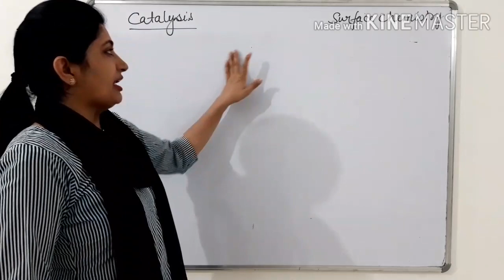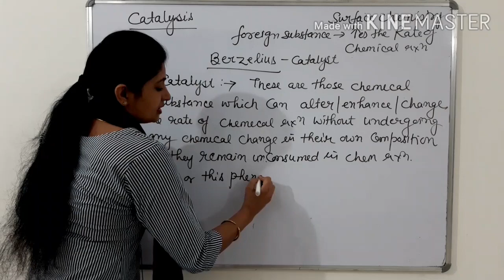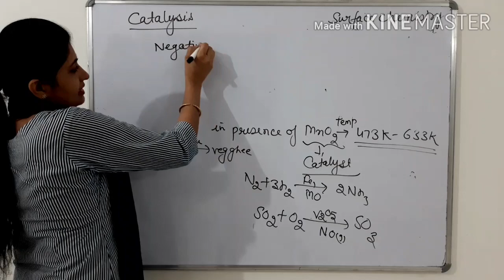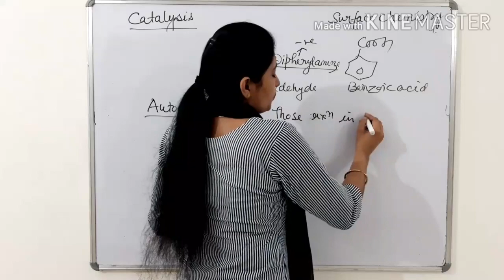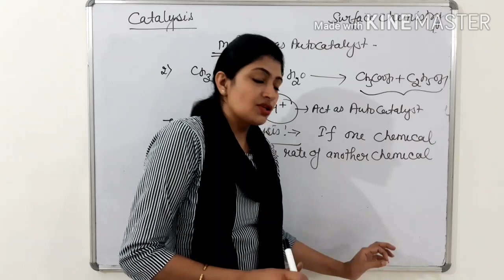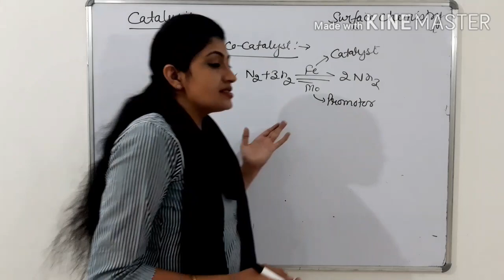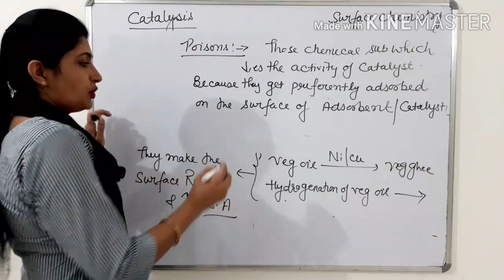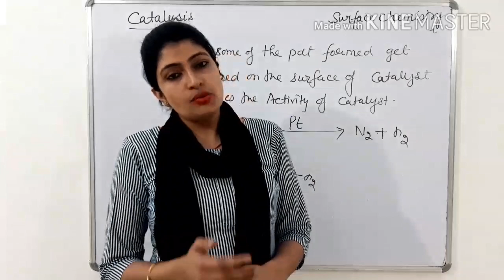Catalysis//class-12//lecture no-07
Surface chemistry